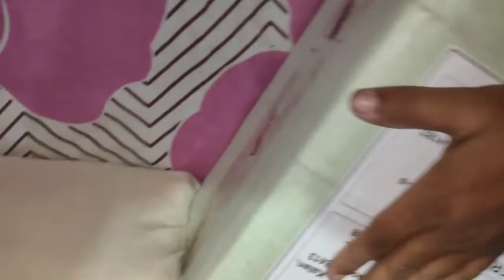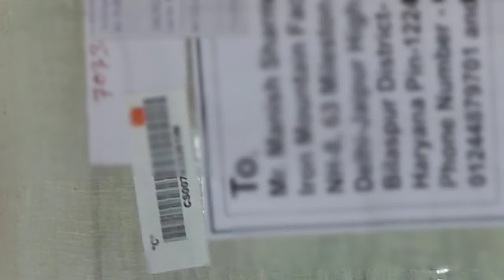kam kharsa me courier kaise kare, how to courier low price in india courier vs Indian post NSDL PAN